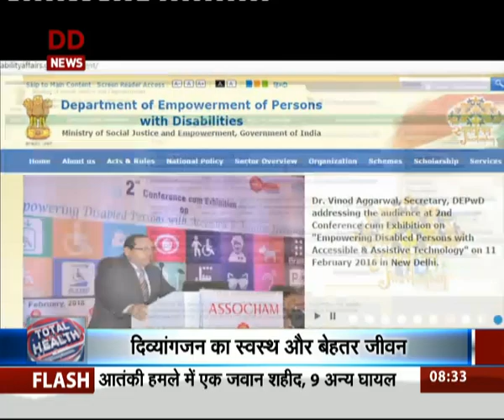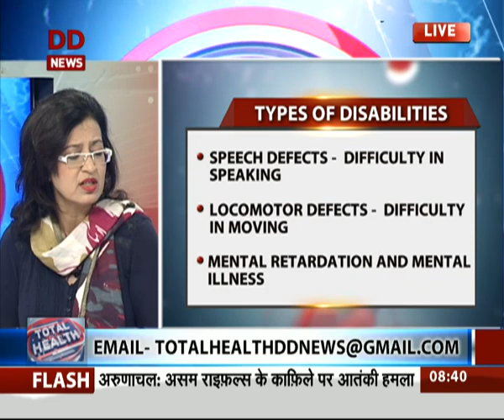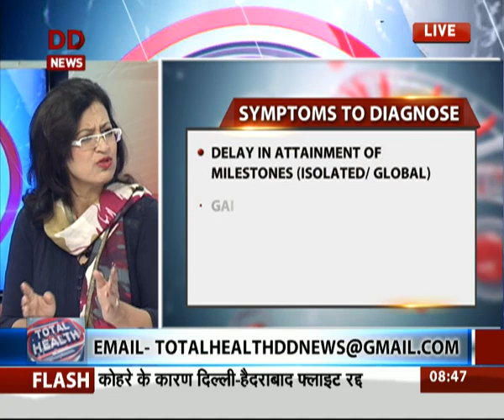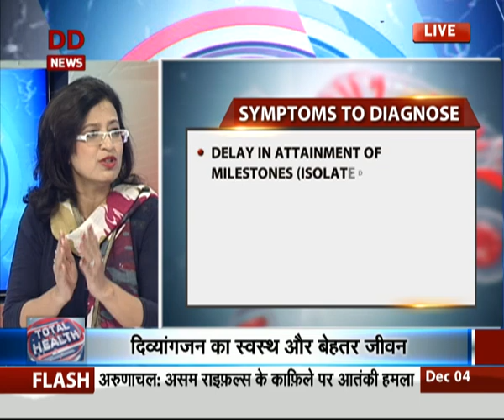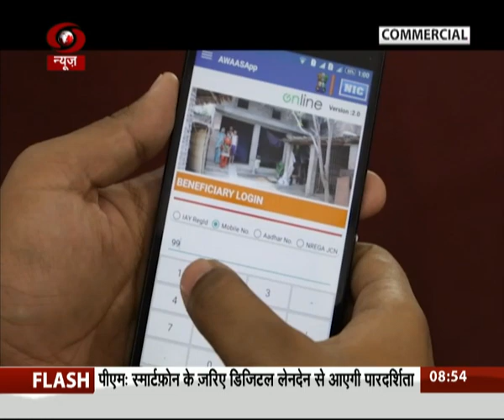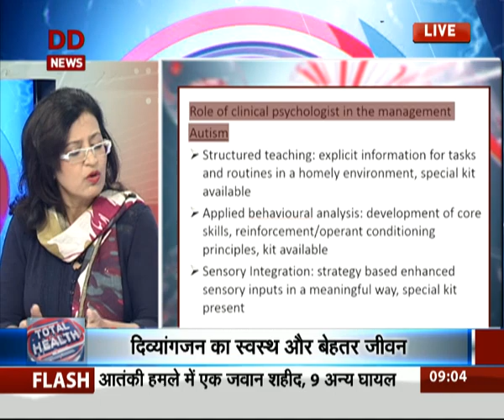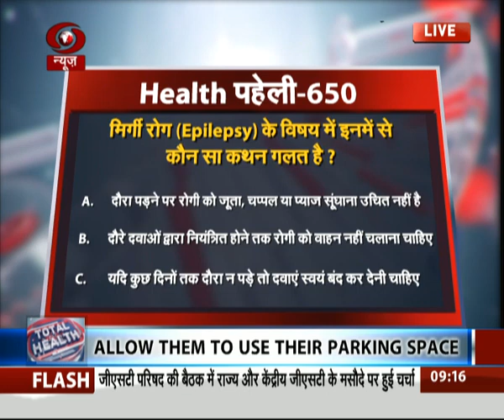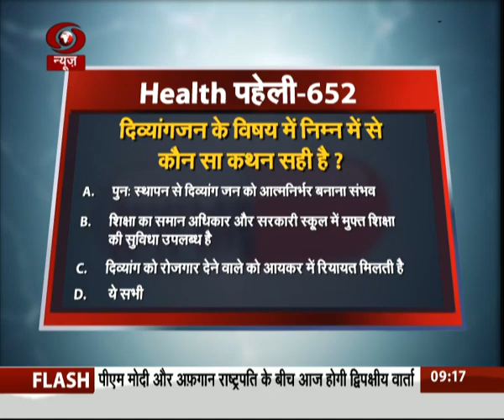Total Health: Discussion on Disability (04/12/16)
Total Health: Discussion on Disability with Experts-
Dr Upinder Pal Singh
Professor & Head, Physical Medicine & Rehabilitation
All India Institute of Medical Sciences, Delhi

Dr Ajay Gupta
Associate Professor, Physical Medicine & Rehabilitation
Safdarjung Hospital

Dr Sheffali Gulati
Professor, Department of Pediatrics
Chief, Child Neurology Division, AIIMS